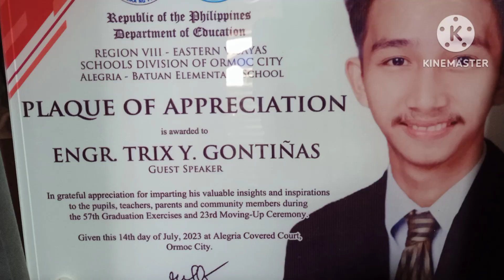Guest Speaker is may pamangkin..Proud of him.